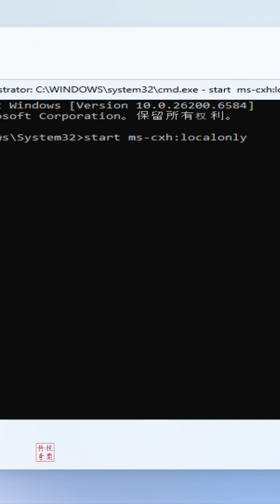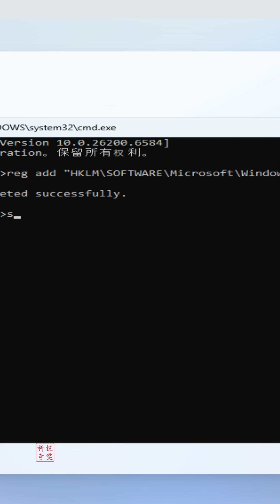安装Win 11必看！3种方法绕过Microsoft账户登录！｜科技奇类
安装 Windows 11 时，系统会强制要求登录微软账户，让很多用户无从下手。本期视频教你三种最实用的绕过方法，只需几步操作，就能直接创建本地账户，无需联网、无需微软账号，让系统安装更自由！学会这一招，轻松解决登录难题，快速进入桌面！

三种方法绕过Microsoft账户登录！

命令1：cmd命令
start ms-cxh:localonly

命令2：JS脚本
WinJS.Application.restart("ms-cxh:localonly")

命令3：修改注册表命令
reg add "HKLM\SOFTWARE\Microsoft\Windows\CurrentVersion\OOBE" /v HideOnlineAccountScreens /t REG_DWORD /d 1 /f

命令4：重启系统命令
shutdown -r -f -t 0